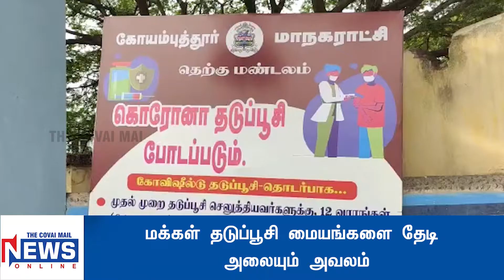மக்கள் தடுப்பூசி மையங்களை தேடி அலையும் அவலம்